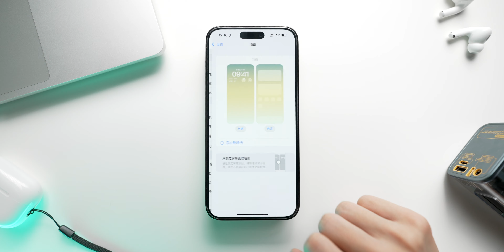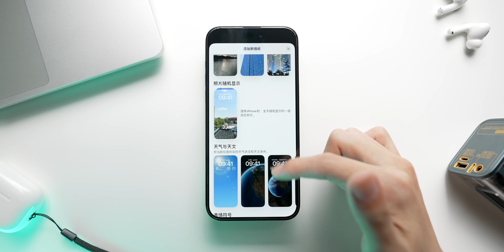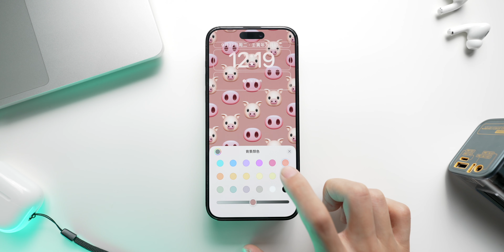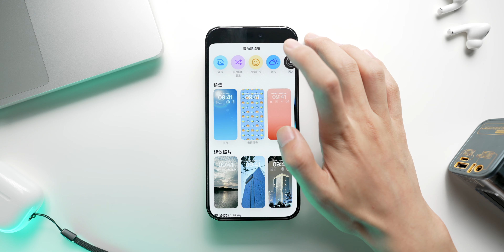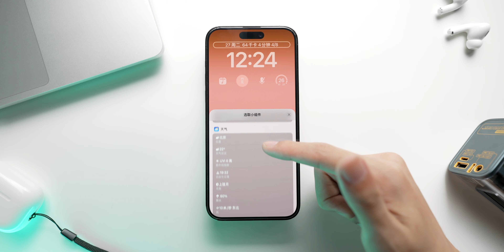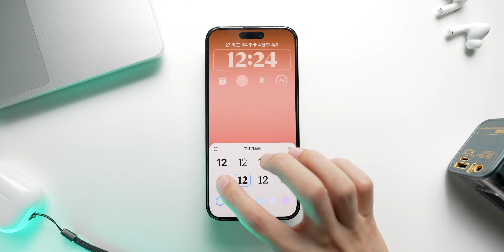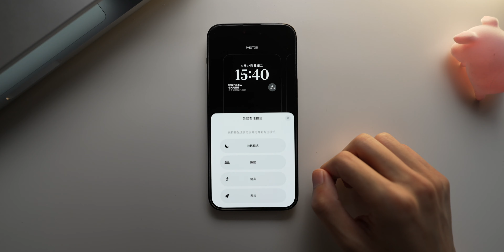iOS16锁屏界面教程｜《小白入门指南1.0版》